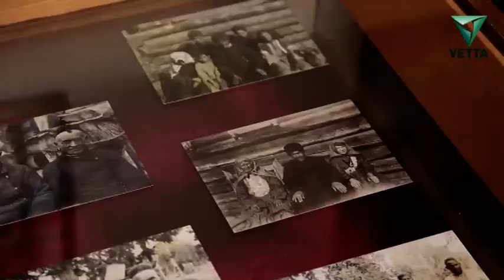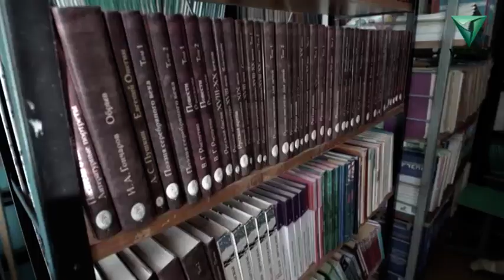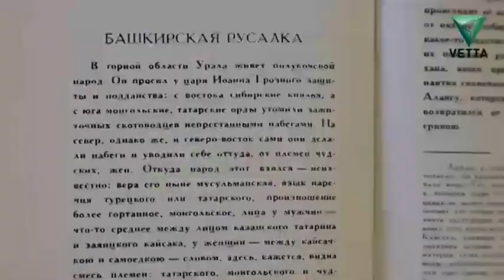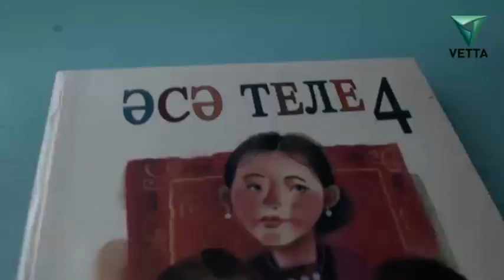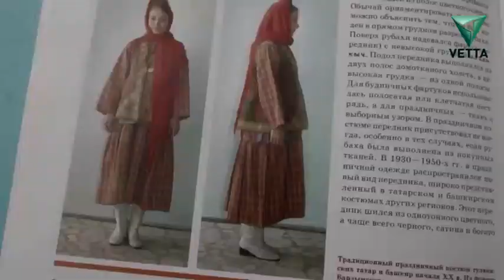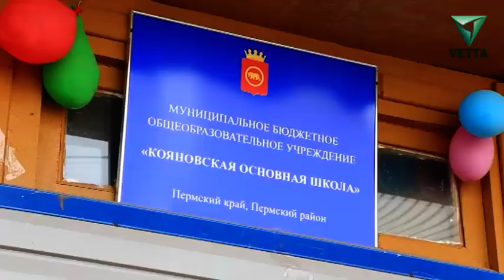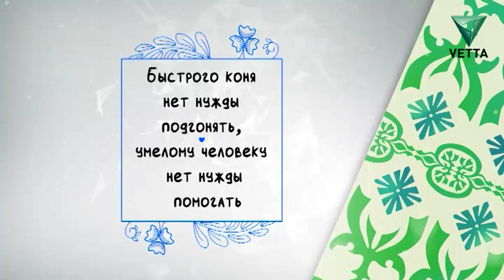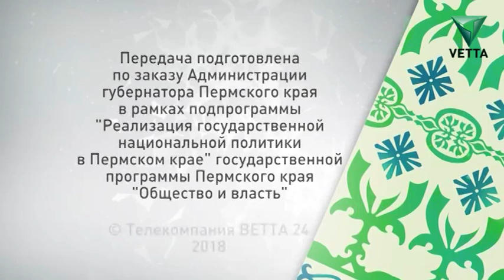Я здесь живу: Башкиры